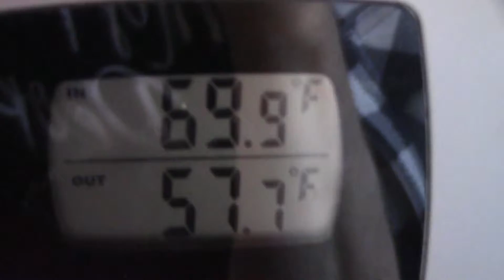20171229 Vlog - Walking & Using Our New Air Fryer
I bundled up to walk in the cold.  I used the Air Fryer for the first time and made potato patties.  I got wood in and cooked lunch.  Larry fixed supper.  We got things ready for cold weather.